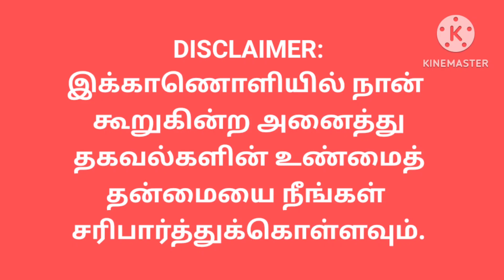பனிப்போர் வரலாறு 6 | LEON TROTSKY 2 | TROTSKYISM | டிராட்ஸ்கியின் எதிரிகள்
In this playlist you can hear about the stories of cold war spies, cold war between capitalists countries headed by USA and Socialistic countries headed by Soviet Union (USSR), and also you can know about Trotsky, Stalin, politics about China and Taiwan, Korean problems, Cuban Missile crisis, spies who steal nuclear secrets, spies who died for their nation,  Guruchev, Andropov, Brezhnov, Gorbachev, Yeltsin and the collapse of the Soviet Union.